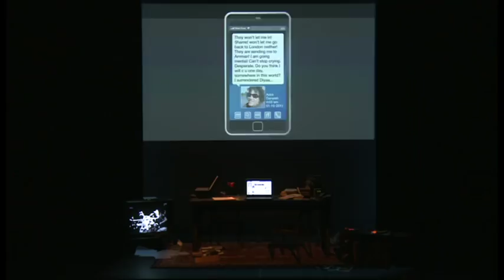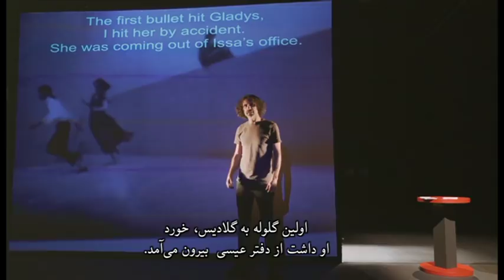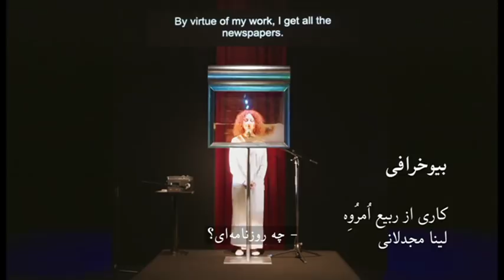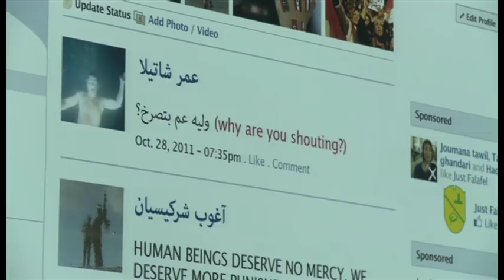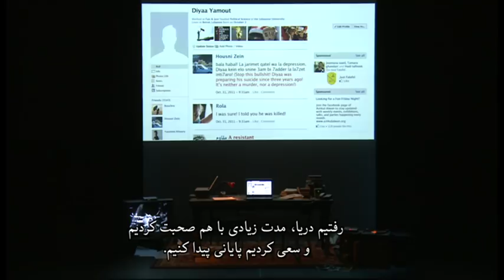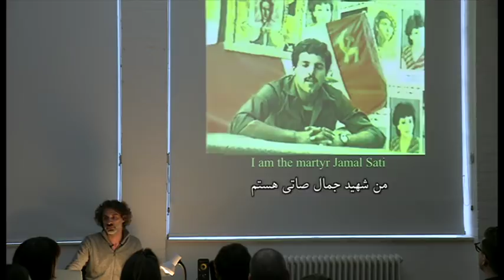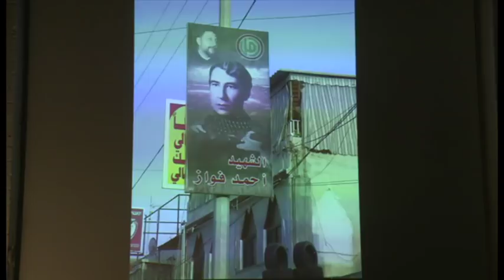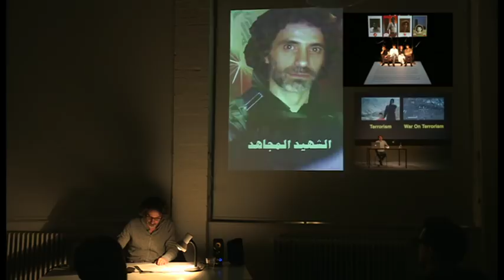تماشا: ربیع مروه، قدیمی‌ترین نقاش جهان، پاز ارازوریس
این قسمت از برنامه تماشا: تاریخ معاصر لبنان و پیچیدگی تصاویر و روایات در آثار ربيع مروة‎ هنرمند برجسته معاصر؛ انسان نئاندرتال نخستین نقاش جهان؛ روسپیان، نمایشگران سیرک و تراجنسی‌ها، حاشیه‌نشینان جامعه شیلی در عکس‌های پاز ارازوریس.